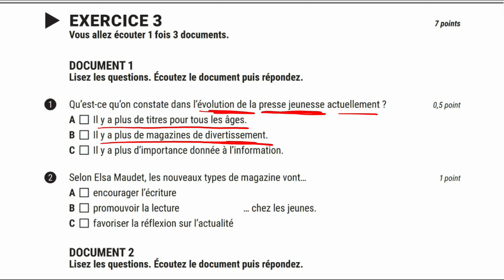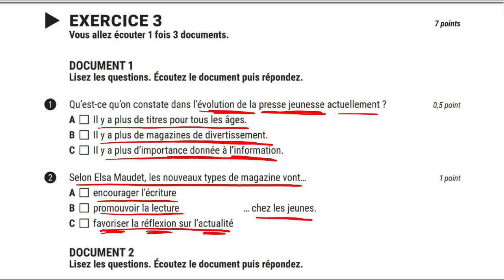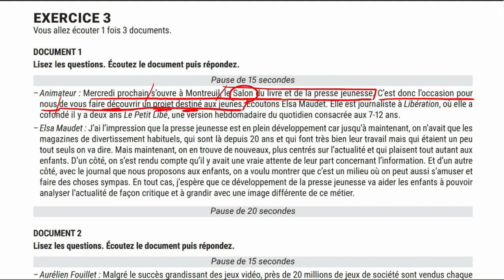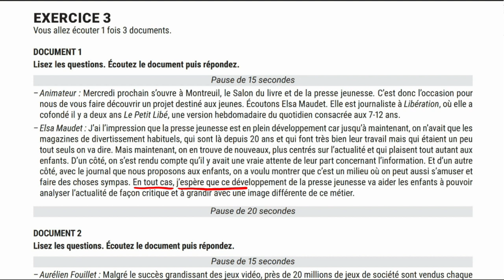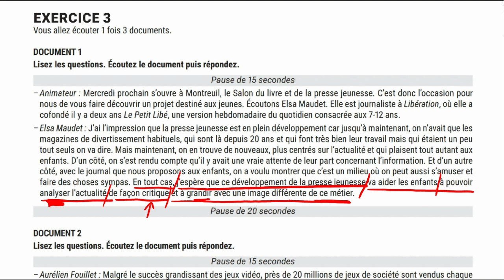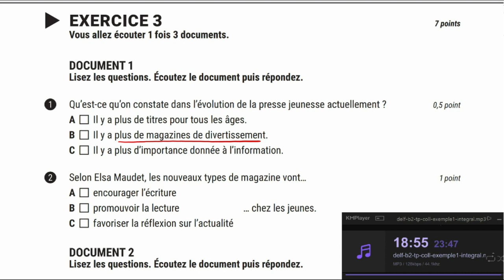[라벨프랑스 신규과목 샘플강의] 2024 델프시험 최신유형 B2 먼저 풀어보세요~